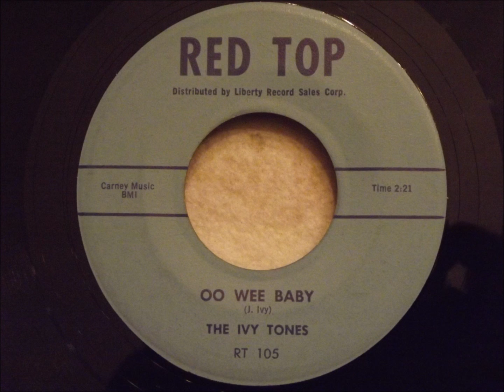Ivy Tones - Oo Wee Baby - Philly Doo Wop Rocker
This is a California press which I believe is the 2nd pressing.